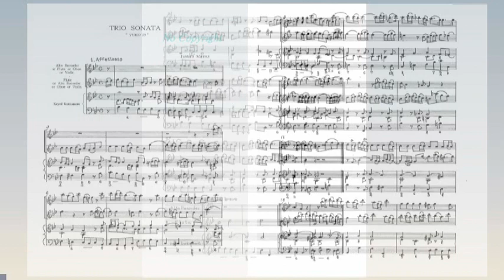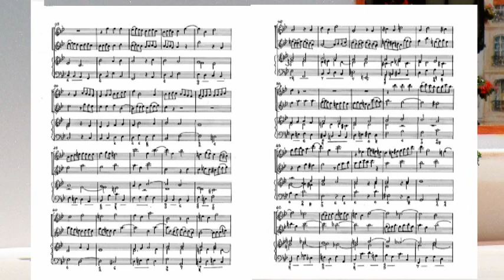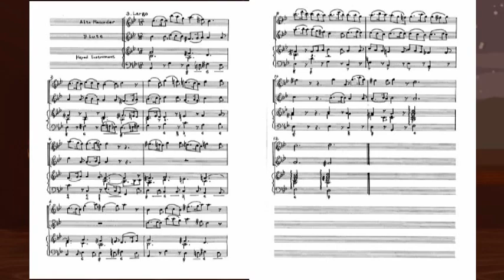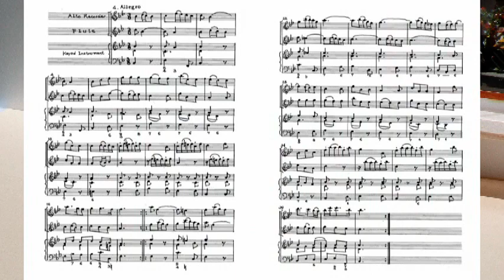Trio Sonata B♭-Dur 1-4 movements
Composition ／ Realization  :  J.Matsui (1961- )
J. Matsui wrote on the his score  " In order to celebrate a grownup my elder daughter, I composed this sonata. The first part and second part of this sonata can be played by various soprano instruments, such as treble recorder, flute, oboe, violin etc.. It is not necessarily required to perform following articulation shown in note. Articulation may be added or altered according to taste. The instrumentalist is able to realize and rewrite figured bass originally. "
Treble recorder / Flute / Electronic piano  :  Sans, Souci Brise
Recording  :  May 2015